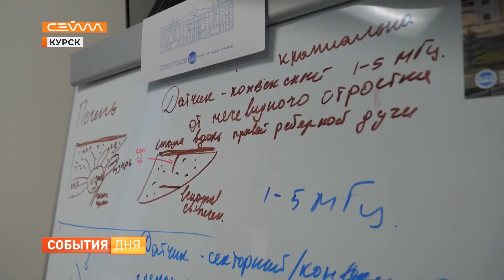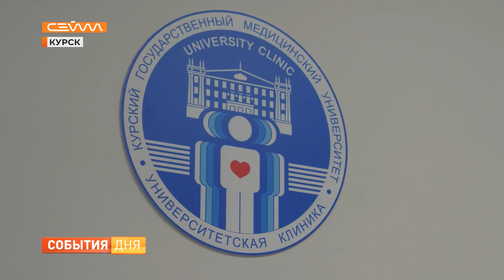Депутат Госдумы РФ Бадма Башанкаев посетил университетскую клинику КГМУ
В ходе своего визита глава комитета Государственной Думы по охране здоровья Бадма Башанкаев осмотрел Курский медуниверситет и недавно открывшуюся университетскую клинику. Российский хирург ознакомился с возможностями статусного учебного учреждения и пообщался с будущими коллегами.